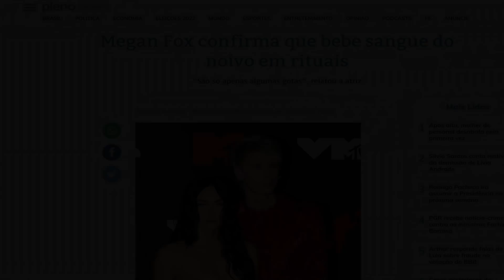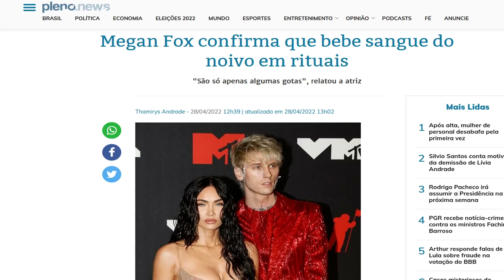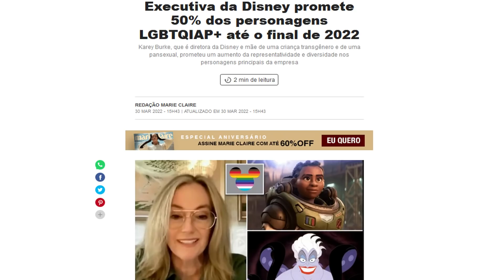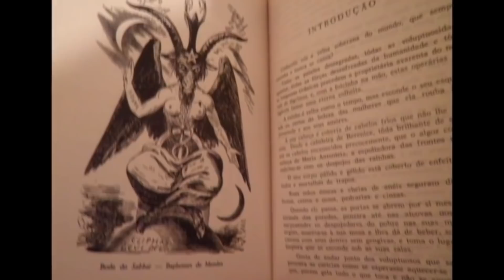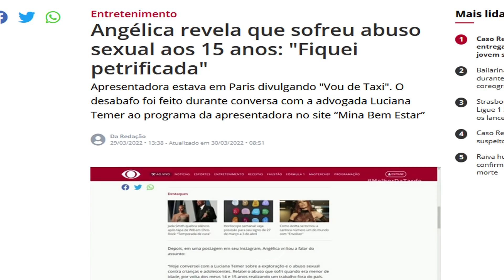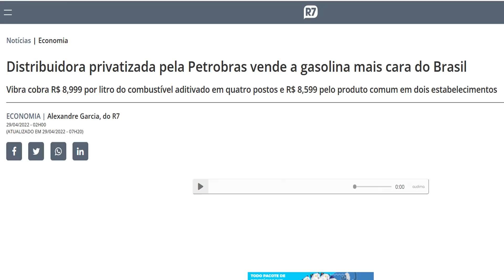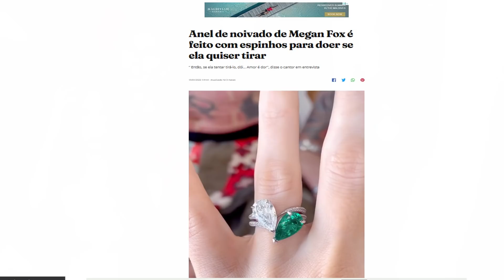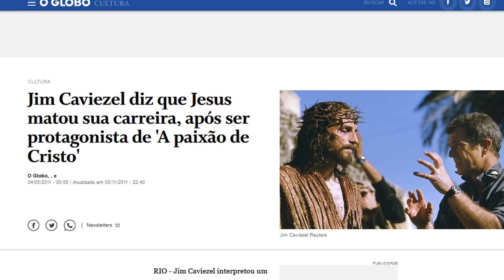Megan Fox confirma que bebe sangue do noivo em rituais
O que antes eram conversas vazadas e sem comprovação consideradas meras fofocas, agora se torna realidade e os próprios artistas revelam os rituais que participam e como fazem, foi a vez da musa do Transforme revela oque faz com seu namorado Machine Gun